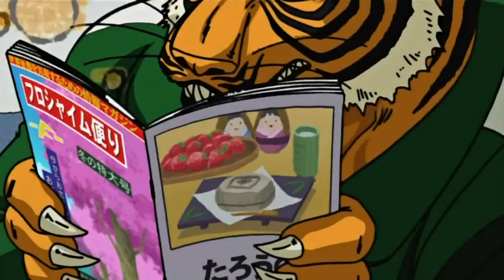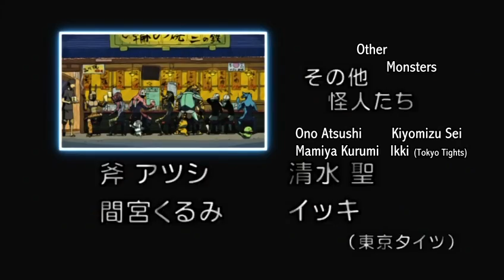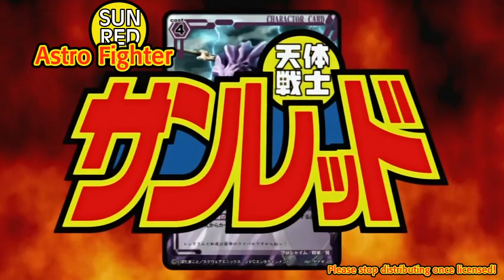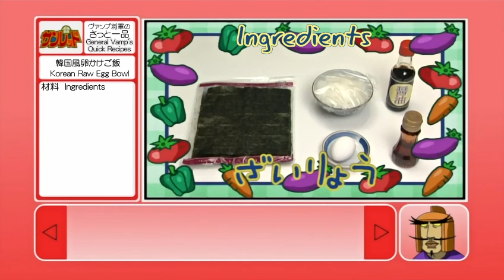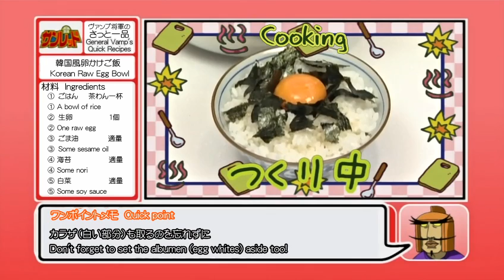Astro Fighter Sunred episode 21